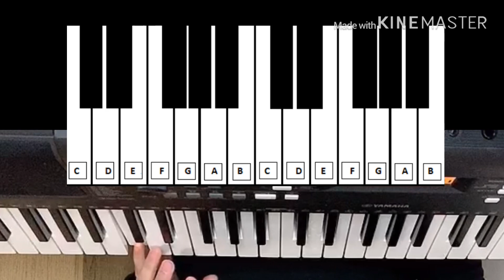Basic piano tutorial for beginners (tagalog) Part 1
Hi guys! I hope you’ll enjoy learning our first piano lesson! God bless everyone!